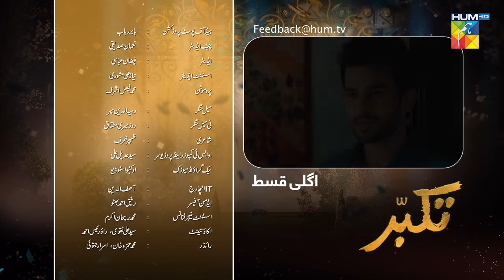Takabbur - Episode 08 Teaser - [ Fahad Sheikh, Aiza Awan & Hiba Aziz ] HUM TV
Cast:
Fahad Sheikh
Aiza Awan
Hiba Aziz
Danial Afzal
Adnan Jaffar
Seema Munaf
Kashif Saleem